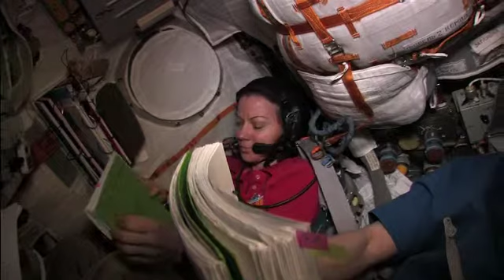Expedition 27 Trains for Soyuz Undocking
Expedition 27 crew members Dmitry Kondratyev, Cady Coleman and Paolo Nespoli train inside the Soyuz TMA-20 spacecraft. They are preparing for their undocking and landing in Kazakhstan planned for May 23, 2011.